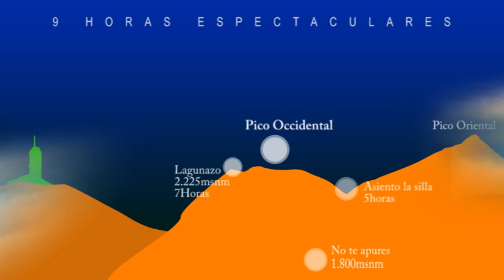CAMINATA ÁVILA 7 HORAS, (ALTAMIRA GALIPAN), Nivel 6:8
SOLO PARA AQUELLOS QUE TIENEN RESISTENCIA, LEER OBLIGATORIAMENTE EL CRONOGRAMA

Hello... Saludos...los invito el día sábado 23/05/2009, a la Caminata Nivel 6:8 de 7 Horas!!!, donde nuestro Norte es Ascender  Coronar los 2.230Mts, dicho recorrido partirá desde Altamira Norte hasta llegar al pueblo de Galipán.

El Nivel de esta caminata es de 6:8, para aquellas personas con un ritmo de caminar moderadamente rápidoporque es para evaluar nuestra resistencia.

Lugar de encuentro: Estación del Metro Altamira.
Hora: 5:40am a 6:00amPor favor...si es antes mejor! Para disfrutar del entorno natural y compartir a mas no poder.
SI NO LLEGAS A LA HORA PAUTADA TE DEJAMOS OK...
Es en serio... Ya que seria de muy mal grato saber que todos estamos a la hora y por culpa de una persona todo se retrase

- EL RECORRIDO:
La Ascensión, constará de 3:00 h/m donde encontraremos varias paradas.( sabas nieve-loma serrano-vista silla- no te apures-la silla)...luego seguiremos por las Cúspides de la Montaña de un aproximado 2:00 h/m, pasaremos por Pico Occidental - Fila Maestra Vista de Caracas-la Guaira Y el Descenso, constara 2:00 h/m, aproximadamente, la mayoría de los accidente ocurren con el descenso, así que te pedimos que tengas la mayor precaución (Lagunazo, el Tanque, pueblo Galipan), en el pueblo de Galipan haremos una parada para deleitarnos de un delicioso hervido de Gallina u otros plato que deseesy después del gran plato tomaremos un jeep hasta caracas...dependiendo del factor climático y de las condiciones atmosféricas como equipo NECESARIO Y OBLIGATORIO deberás llevar un poncho o cualquier otro protector que pueda cubrirte de la lluvia...ya que las ventiscas son fuerte!!!... No es para asustar, sino para estar bien preparados, ya que si vamos con un pequeño equipo especializado o adecuado pasaremos un Día ESPECTACULAR!.

- Adjunto Imágenes y Video
- Facebook: Video Caminata Ávila,

Nota
*Si sufres de algunas condición Físicas, Respiratoria, Tensión te pedimos que evalúes tu estado y consideres tu participación!!!, Ya que el trayecto y la altura te afectaría de por vida y puedes ser muchísimo peor para tu SALUD!!!.

- COMIDA:
- Desayuno
- Refrigerio: Galletas, Frutas, Chocolate, etcmas pan de Sándwich lo que te parezca mejor
- Envases de Agua, para llenarlos en Sabas Nieve, ya que después No hay agua y el único punto donde podemos abastecernos será en lagunazo, 4:25h/m Después
- Almuerzo. Lo que desees llevar.

*Además lleva en dinero unos 60Bs, para el pago del exquisito plato de comida y el pasaje del jeep.

- EQUIPO:Necesariamente
- Poncho OBLIGATORIAMENTE O Bolsa Plástica basura,
- Zapato Muy Cómodos o Botas de trekking,
- Morral, No bulto
- Lentes de sol
- Protector solar
- Gorra
- Sweater
- Cámara
- Ropa cómoda etc.
- Cuchillo

Si lo haces una vezTe aseguro que los querrás hacer NUEVAMENTE
Preparándonos para ir al Roraima Tepuy ANIMATE A ESTA GRAN AVENTURA, AGOSTO 30 al 10 Septiembre 2009